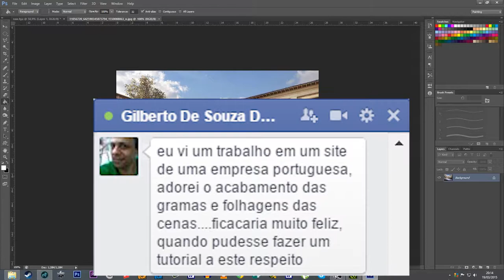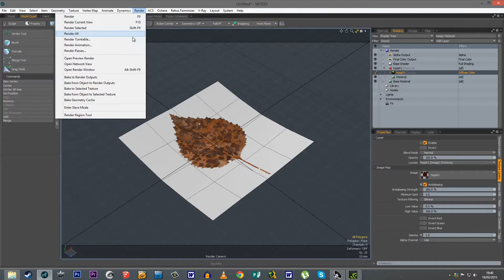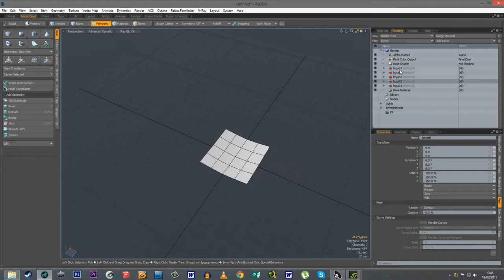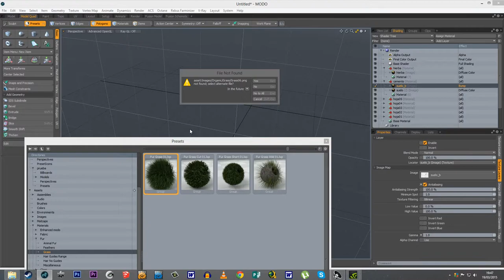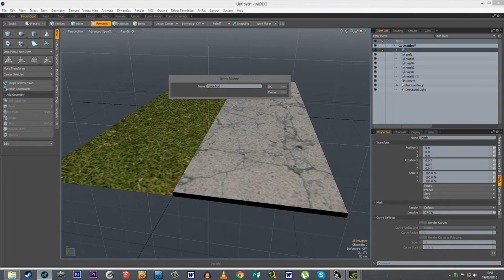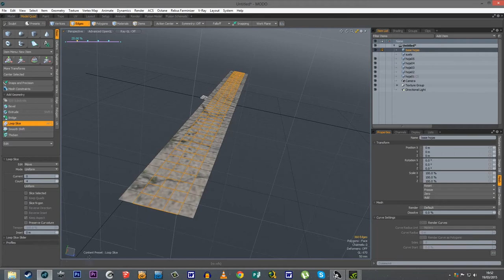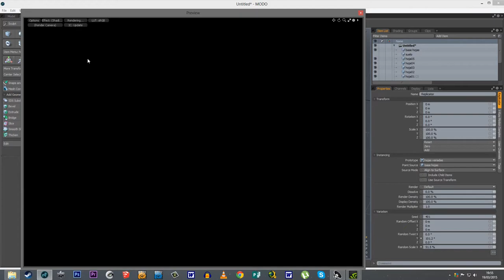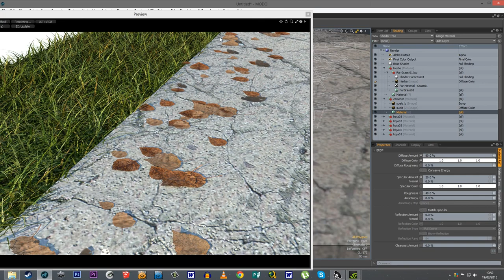GILBERTO DE SOUZA: Replicators de grupos y shader de hierba